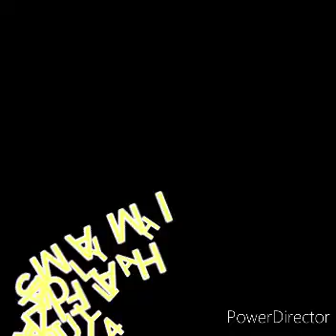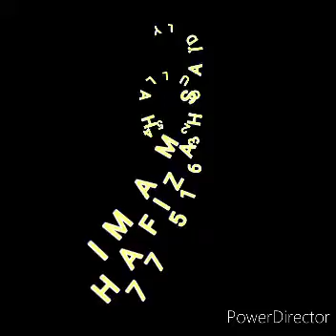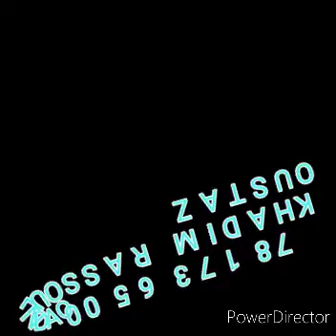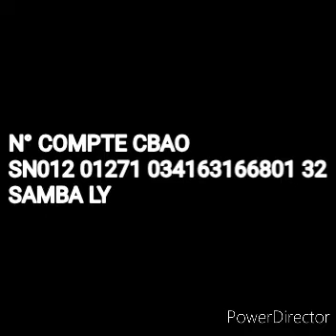Dars Fajr - Oustaz Seydou Ly - Du 30 Mai 2022